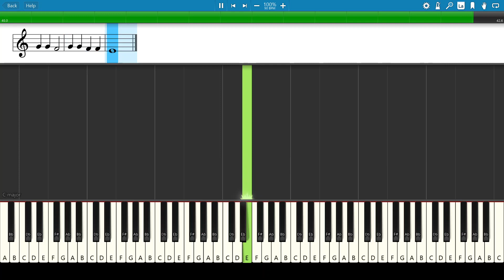Hopscotch (p.41) - Hal Leonard Student Piano Library, Piano Lessons Book 1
📚 Hal Leonard Student Piano Library, Piano Lessons Book 1 ▶︎